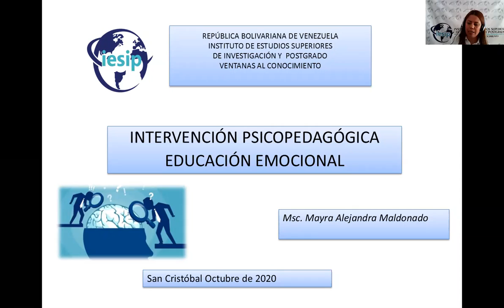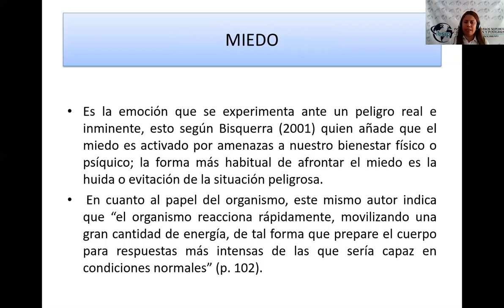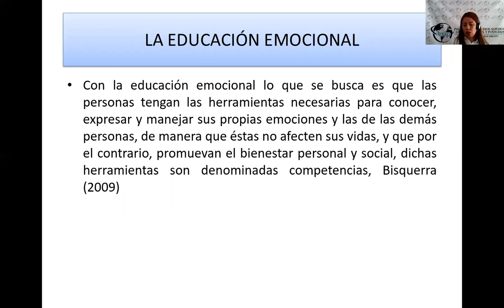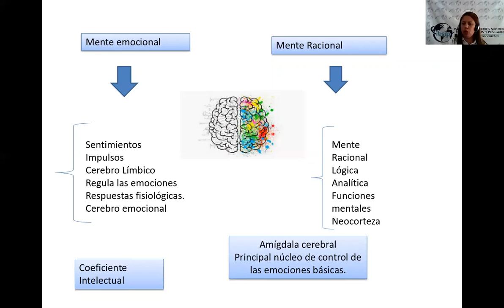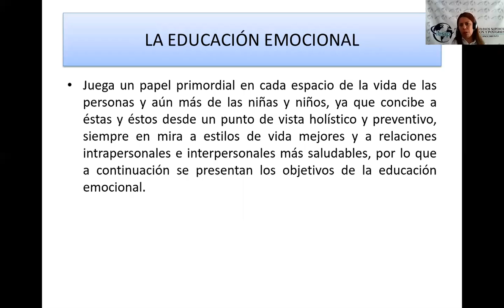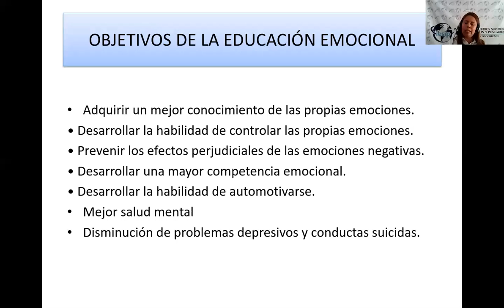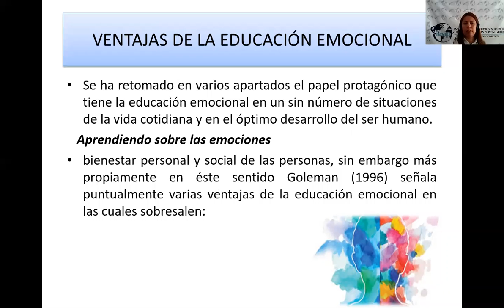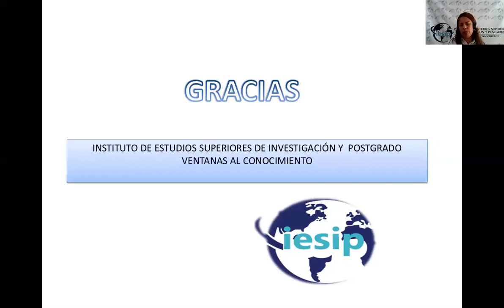Mayra Maldonado, Psicopedagogìa, Intervenciòn P , Modulo IV0